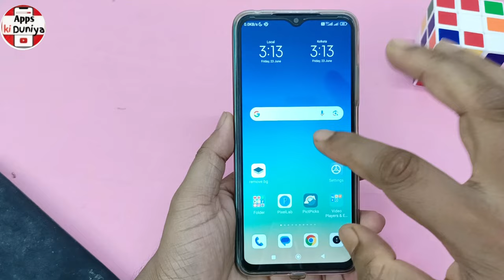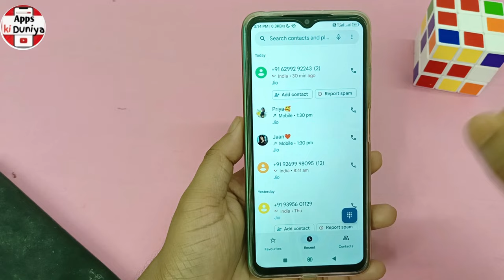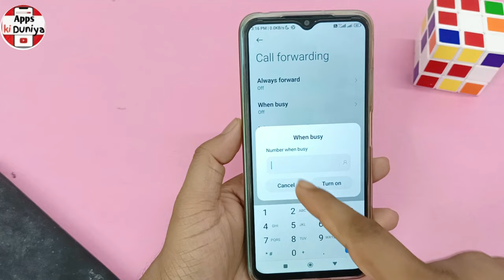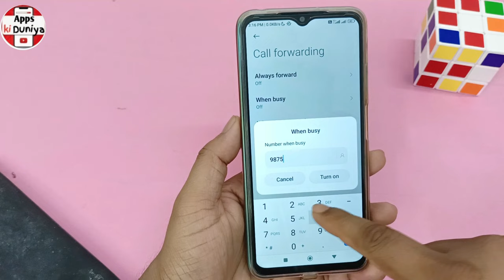koi call kare to busy na bataye | Call Busy Hone Par Bhi Busy Na Bataye | calling account setting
Hello Dosto aaj main is video par bataunga ki koi call kare to busy na bataye | Call Busy Hone Par Bhi Busy Na Bataye | calling account setting.dosto agar apko ye video pasand aye to ek like jarur karna.
Queries solved -

phone busy na bataye
phone busy hone par busy na bataye
phone busy hone par bhi busy na bataye
call busy na bataye
call karne par busy na bataye
call waiting na bataye,call busy mat bataye kya kare